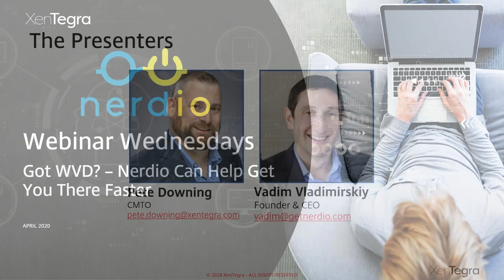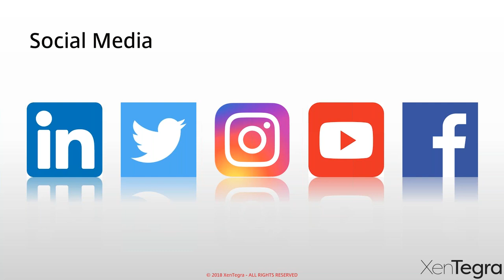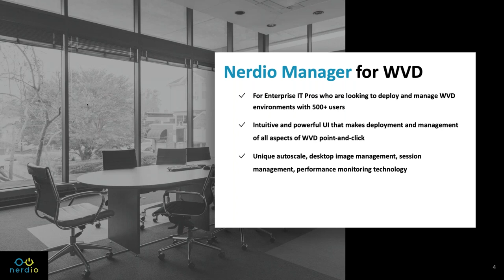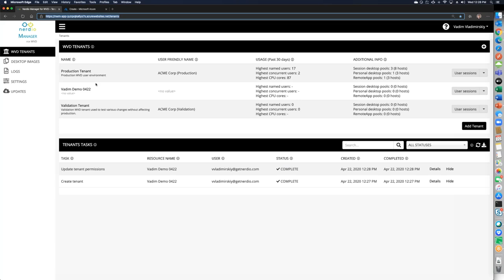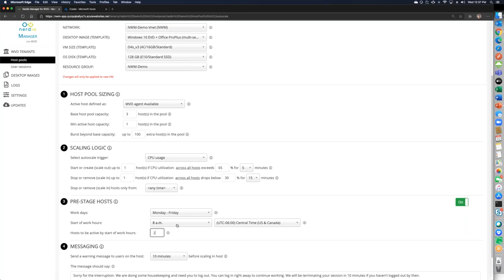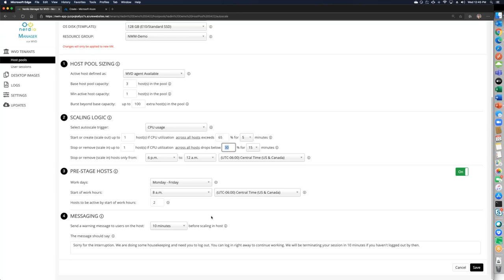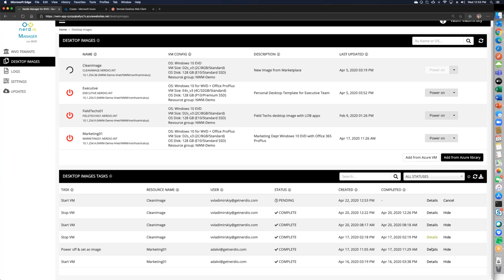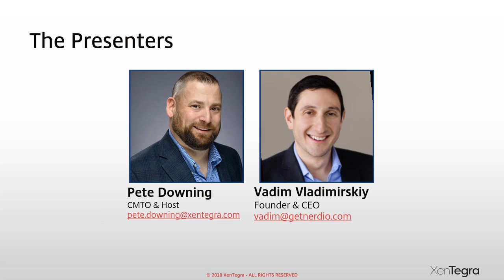Got WVD? – Nerdio Can Help Get You There Faster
Thinking about Microsoft WVD, but just do not know where to start? Nerdio Manager for WVD  is the solution to get you fast-tracked to Microsoft WVD. In this webinar, we will:
1. Show you how easy Nerdio Manager for WVD is to get configured
2. Walk you through the integration points Nerdio has with WVD
3. Enable quicker time-to-value, so your end-users are happy

As promised, Nerdio Manager for WVD  allows you to get started with WVD in just 60 seconds, and deploy a complete desktop within a few hours.

Join us for unbiased, unedited, raw, and honest content! We will not bore you with PowerPoint!